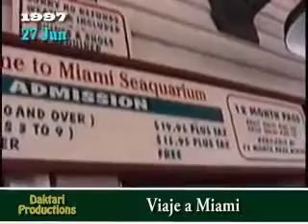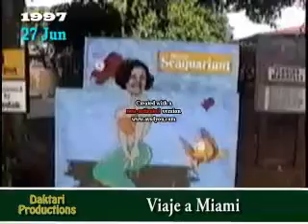1177 1997 Seaquarium de Miami Parte I